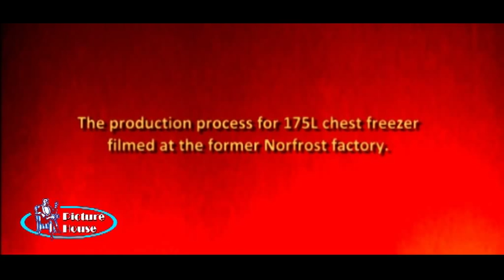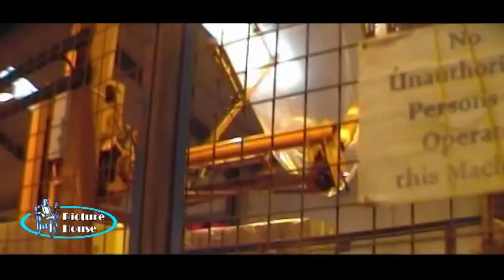End Of The Ice Age (Norfrost Freezer factory)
Filmed for archive several years ago, this film shows part of the factory which has long since ceased to exist. The production process for making 175L chest freezers was modified several times since original filming and many of the staff have moved on.
 Norfrost Freezers Ltd was formed in 1971 in the village of Castletown,Caithness, Scotland and many believed it would not be successful. It went on to become the world's leading chest freezer manufacturer exporting it's products worldwide including markets in America and Japan. The company faced difficulties in 2004/5 and went into administration. It was bought over and continued under a new name and owners but has unfortunately gone into liquidation in the last week following a major bow to business caused by the collapse of Comet.